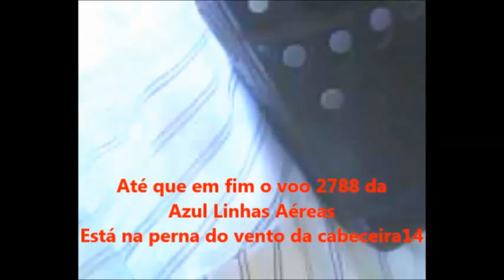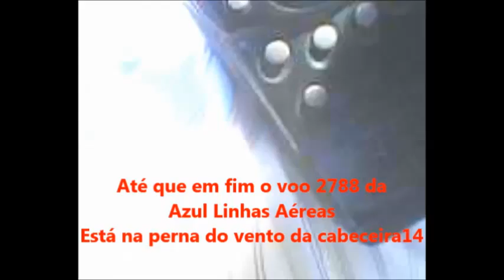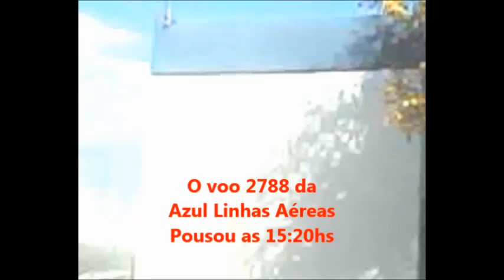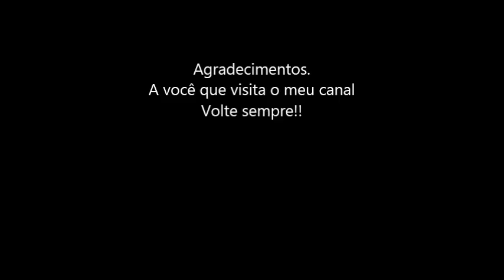Voo 2788 da Azul Linhas Aéreas em 09/10/2015